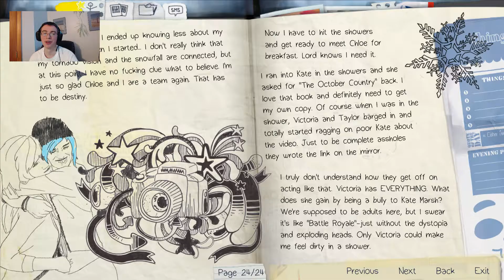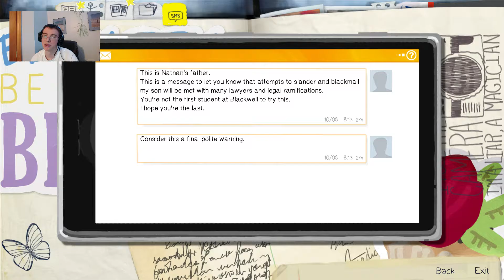Let's Play Life is Strange Ep 2- Part 2 College Woes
In this second Part of the Second Episode of Life is Strange we return Kate's book and start doing some serious investigating around the town and college to find out every detail about Rachel, the Prescotts, and the overall state of Arcadia Bay.